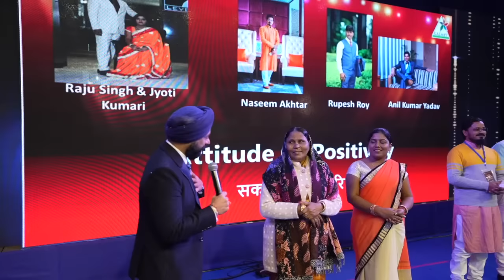जब एक सब्जी उगाने वाली कामयाब हो सकती है, तो आप क्यों नहीं! II सुभद्रा देवी (बिहार) ll Galway ll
Galway business turns a vegetable seller into a millionaire businesswoman ll Galway
Story of Subodra Devi struggle and success -
Being the wife of a poor farmer, I could barely get even two meals a day. She tells me that I am an illiterate woman who used to grow vegetables and sell them in the market to support the family. But my son-in-law inspired me to do this business and after listening to people's taunts, I am standing in front of you today as a successful woman.  सुभद्रा जी के संघर्ष और सफलता की कहानी -
एक गरीब किसान की पत्नी होने के कारण मुझे दो वक्त की रोटी भी मुश्किल से मिलती थी। वह बताती है कि मैं एक अनपढ़ महिला हूं जो परिवार का भरण-पोषण करने के लिए सब्जियां उगाकर बाजार में बेचती थी।  लेकिन मेरे दामाद ने मुझे इस बिज़नेस को करने के लिए प्रेरित किया और लोगों के ताने सुनकर, मेहनत करके आज एक सफल महिला उद्यमी के रूप में आपके सामने खड़ी हूं।